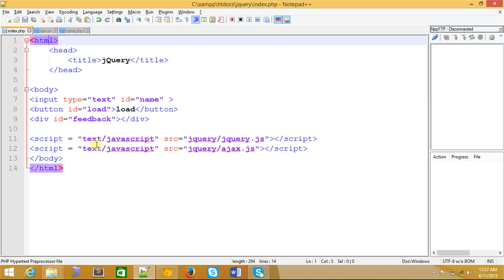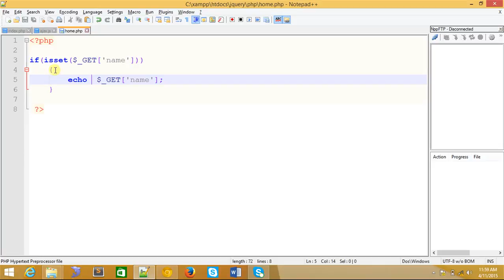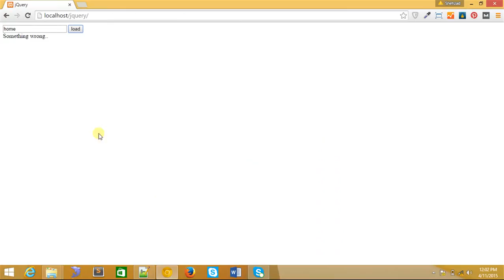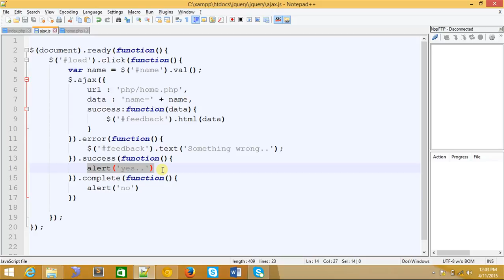98 AJAX callback handlers